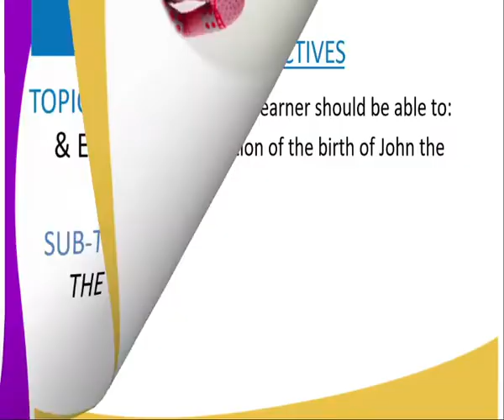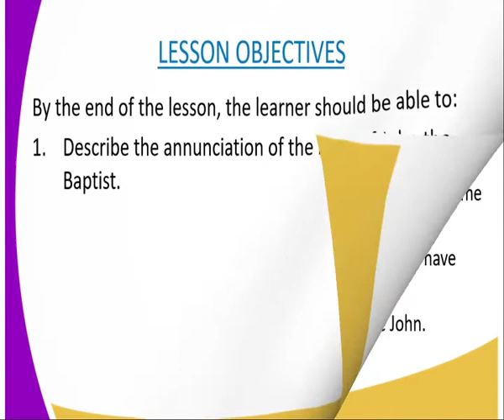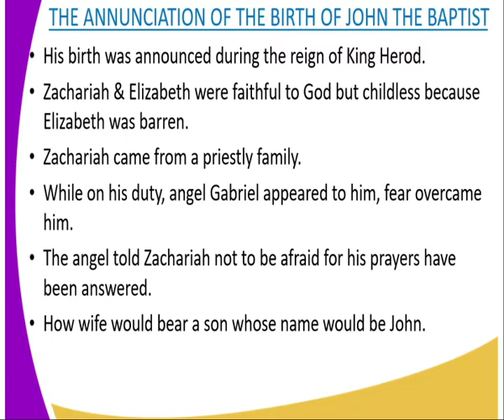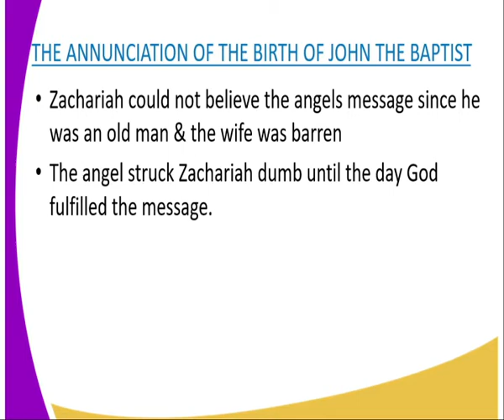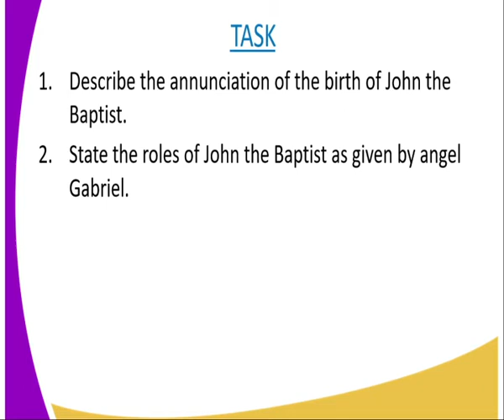C R E form 2,the annunciation of John the baptist,lesson 4